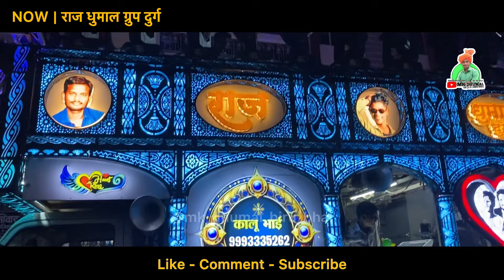OMG😨 माता चुनरी मे बजाया 👌🥁 Heart King ❤️👑 ने - New Sawari Dhun | Mata Chunri Durg 2024 | Raj Dhumal